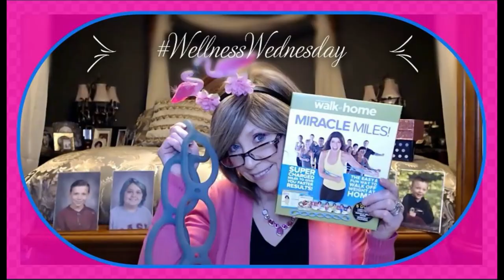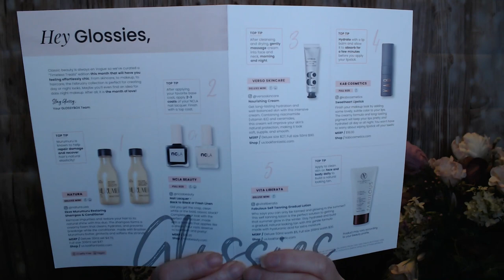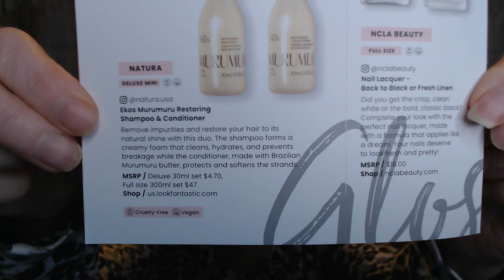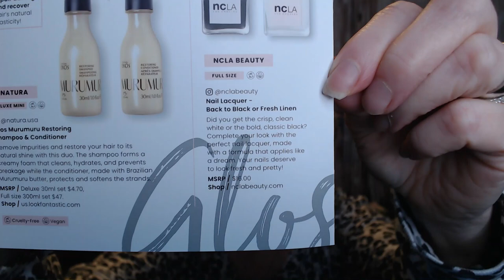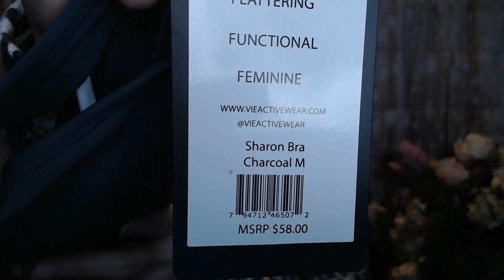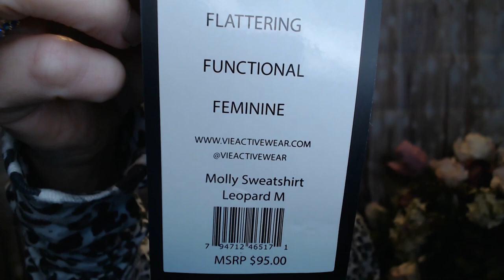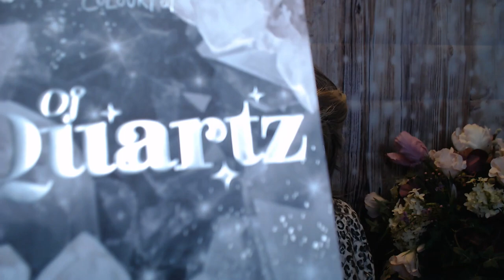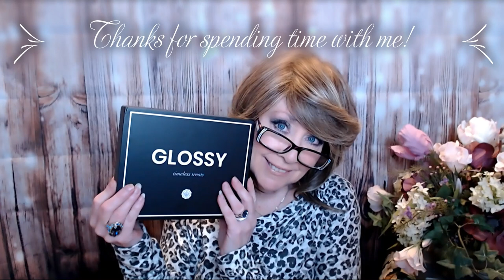GlossyBox Timeless Treats & Yoga Club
Glossy Box!!

5 Skin Care or Beauty Items for $21.00/month

I am so excited to share my Yoga Club Try-on and Unboxing!

Get YogaClub for our lowest price ever of $19!
Our mission is to make activewear affordable for all women, but we can’t do it alone! Your unique link will give your friends $20 off their first Guru box, bringing it down to just $59. And, with each friend that joins our community, we’ll drop your monthly membership by $10. Stack this reward up to 6 times to reach the ultimate deal in activewear — a $19 monthly membership!

XOXOXO
Nancy